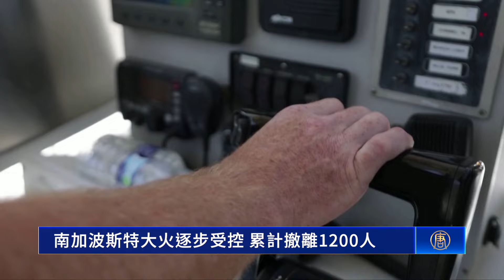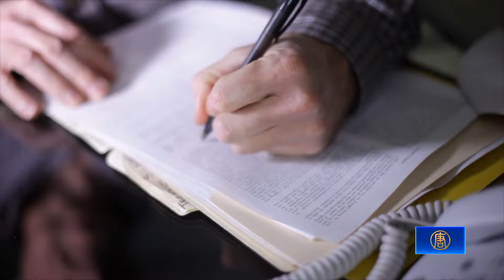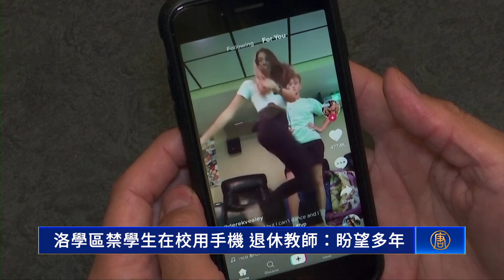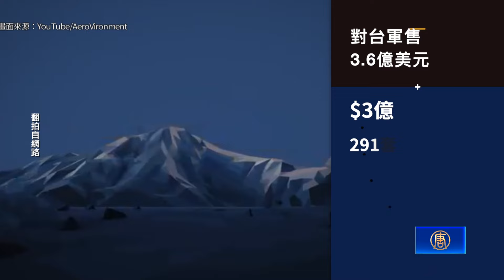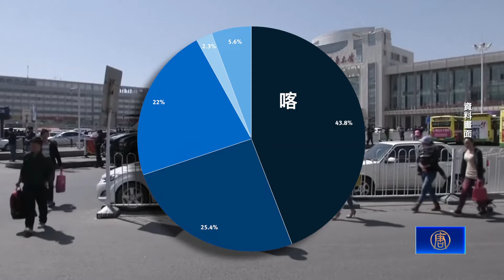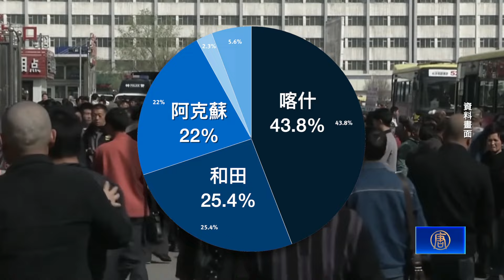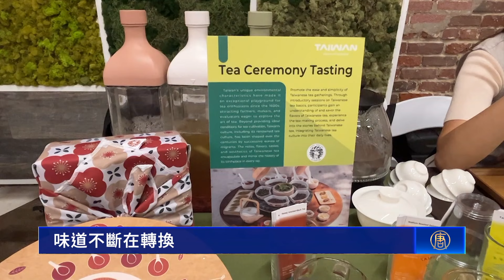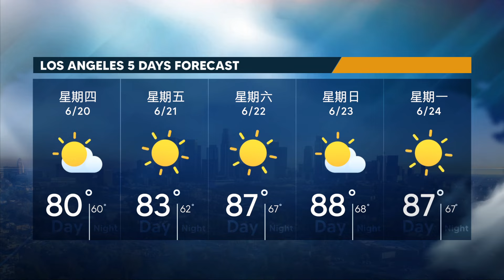一言不合就開槍 加州10號高速公交槍手被捕｜南加波斯特大火逐步受控 累計撤離1200人｜一號公路安裝超速攝像頭 加州新提案有望通過｜洛學區禁學生在校用手機 退休教師：盼望多年｜20240619今日加州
一言不合就開槍 加州10號高速公交槍手被捕｜南加波斯特大火逐步受控 累計撤離1200人｜一號公路安裝超速攝像頭 加州新提案有望通過｜洛學區禁學生在校用手機 退休教師：盼望多年｜【2024年6月19日】今日加州

【一言不合就開槍 加州10號高速公交槍手被捕 】
南加州10號高速公路上的公交車槍手在週二（6月18日）被逮捕。警方指出：嫌犯在公交車內發生口角衝突，開槍擊中一名女性，隨後逃逸。來看警方的報告。

【南加波斯特大火逐步受控 累計撤離1200人】
洛杉磯西北部的波斯特大火，過火面積已經超過15,000英畝，上千人被迫撤離。美國林業局消防員也於週二前往部分災區支援。

【一號公路安裝超速攝像頭 加州新提案有望通過】
加州提案SB 1297主張在加州一號海濱公路沿線安裝超速攝像頭，這項提案在週二通過了州議會交通委員會的審核，等待進一步批准。

【洛學區禁學生在校用手機 退休教師：盼望多年】
週二（6月18日），全美第二大學區洛杉磯聯合學區通過了一項政策，禁止學生在校期間使用智能手機，對此，民眾喜憂參半。

【台灣茶風味層次多變 專家：泡茶關鍵是水質】
近年來，珍珠奶茶風靡全球，帶動了台灣茶的知名度，讓台灣茶在國際展會受到青睞。來聽聽台灣宜蘭茶莊的專業人士分享如何泡一杯好茶。